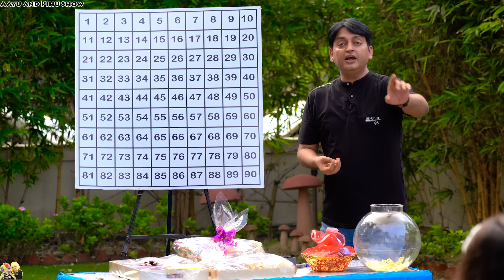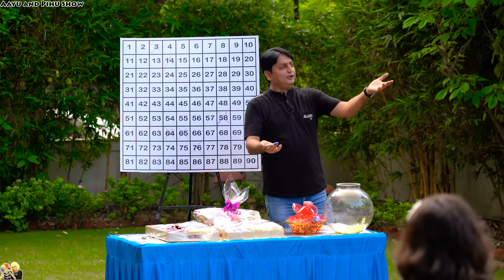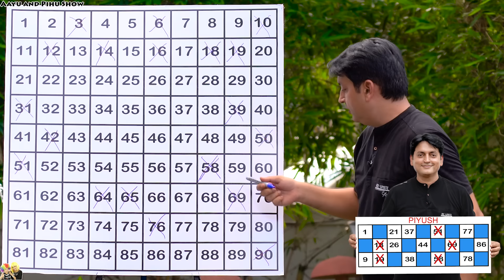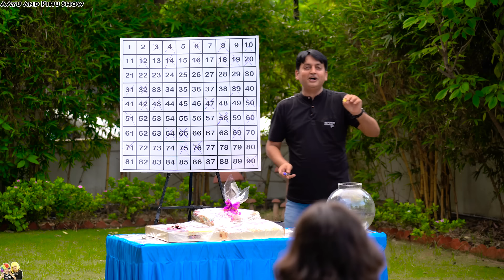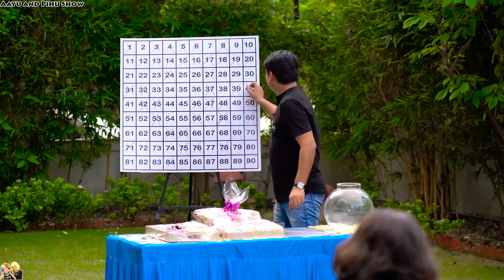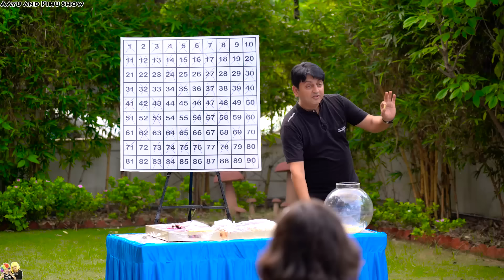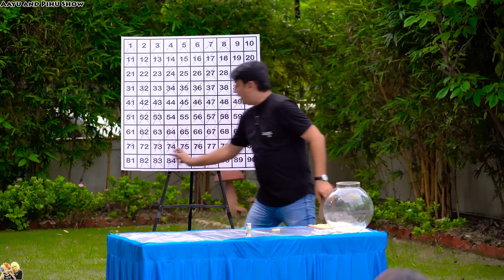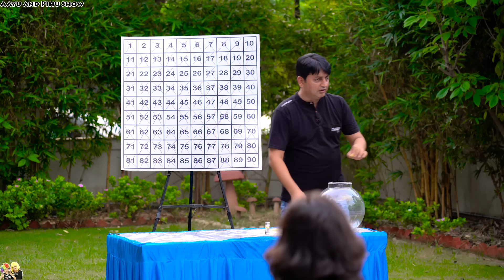FAMILY HOUSIE | Family Comedy Challenge | Giant Tambola | Aayu and Pihu Show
It is fun to play with family and win amazing gifts.